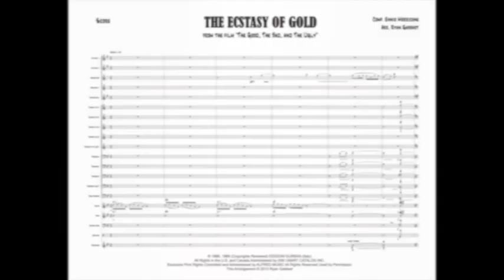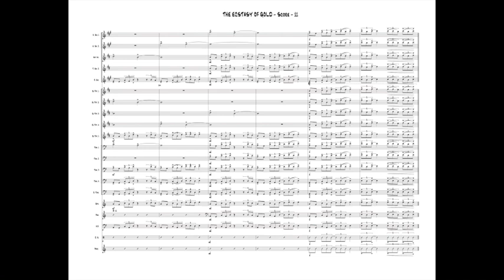Afro Cuban "The Good, The Bad, and The Ugly" for Big Band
"The Ecstasy of Gold" from The Good, The Bad, and The Ugly by Ennio Morricone, Arranged for Big Band

Grade 4. 4 minutes. Scored for 5-4-4 or 5-5-5 with optional trumpet and trombone parts. Rhythm section is guitar, piano, bass, drum set, and percussion.

Think “Afro Blue” meets Ennio Morricone! This Afro-Cuban arrangement of Morricone’s  final theme from “The Good, The Bad, and The Ugly” will blow audiences away. Features lead soprano saxophone (sub out for 1st tenor), polyrhythmic percussion, and some hefty soli work by the entire ensemble. This is a powerhouse finale for any concert.